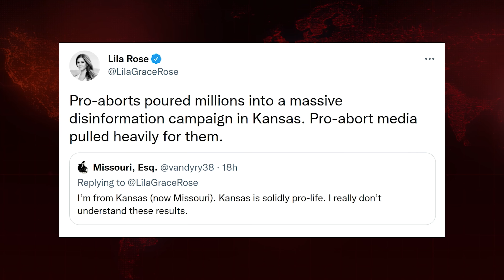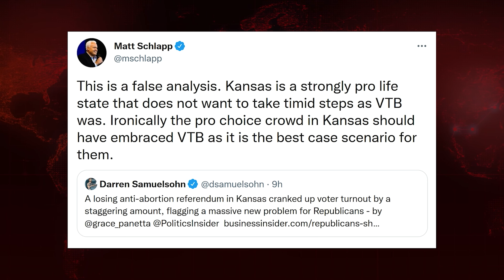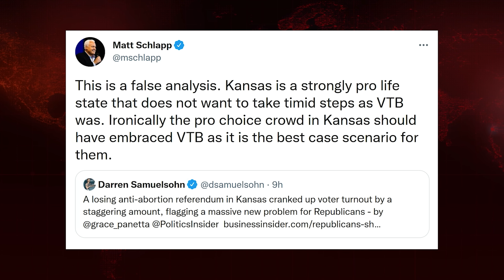MASSIVE GOP Cope After Losing Abortion Vote | Breaking Points with Krystal and Saagar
Krystal and Saagar respond to the GOP and pro-life cope about losing badly in the Kansas abortion vote